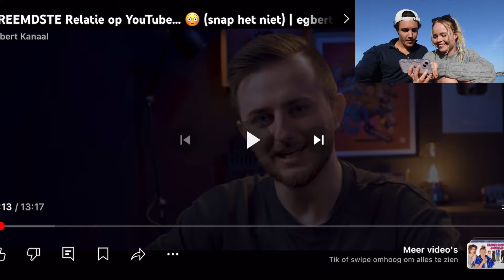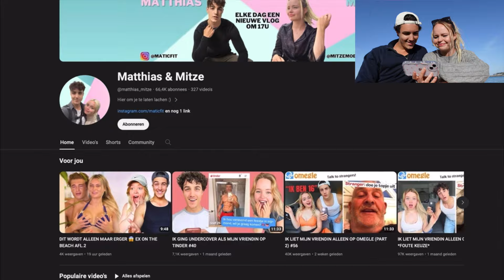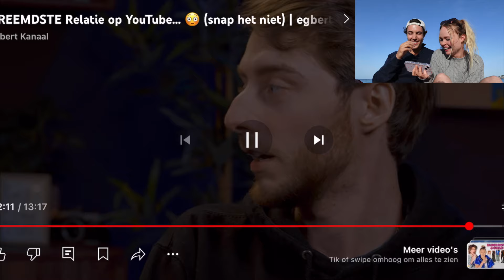HOE MOETEN WE ONS HIERBIJ VOELEN... (REAGEREN OP ROAST) #82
Hey beste vrienden🫶🏼
Super leuk dat jullie kijken naar deze dagelijkse vlog van ons🤪
Als je deze video leuk vond, vergeet dan zeker niet te liken (want dat appreciëren we enorm ;))